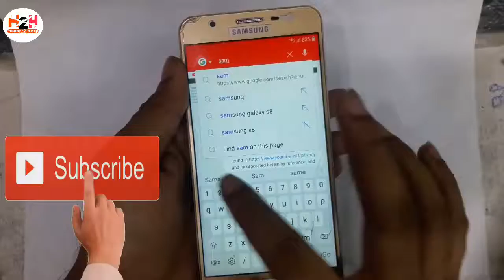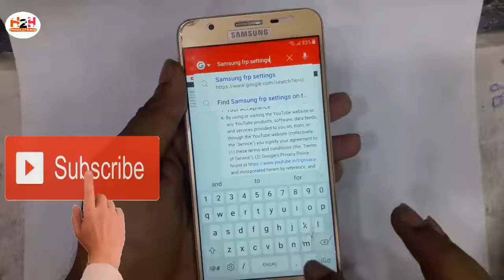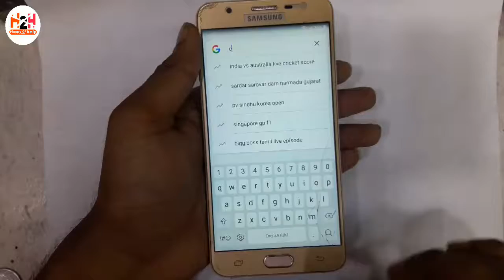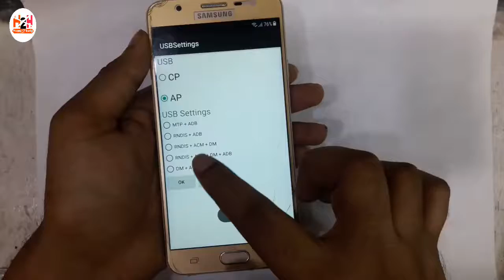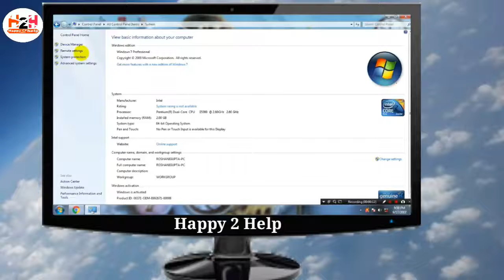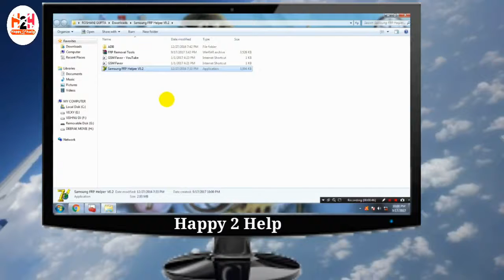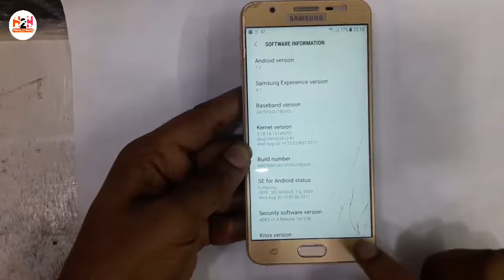samsung j7 prime nougat 7.0 google account bypass frp unlock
samsung j7 prime google account remove nougat version Code to Enter in Calculator : " ( + " Code in Dial window : " *#0808# " Install Minimal adb & Fastboot tools FRP Removal Tools.rar android 7.0 frp bypass samsung bypass frp nougat by pangu samsung j7 prime nougat frp bypass android 7.0 frp bypass samsung frp unlock